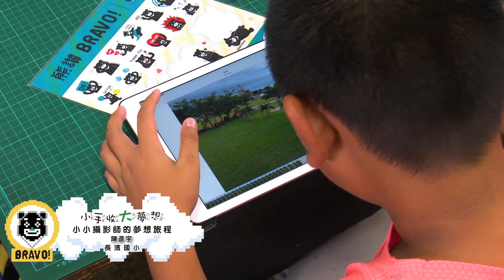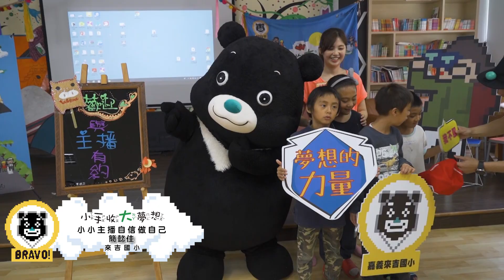「小手收大夢想-2019熊讚環島追夢!Bravo!」- 完整紀錄版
一年咻的過去了~ 小手收大夢想環島大成功!
熊讚認識了好多可愛的小朋友，上山下海、翻山越嶺超級好玩的(讚讚都瘦了)!
看特派員葛格姐接們使出渾身解數，和小朋友分享自己的追夢經驗也讓熊讚學習好多!
明年熊讚也要繼續保持正能量向前奔跑!帶給大家最多的歡樂、夢想和勇氣!
一起迎接2020!